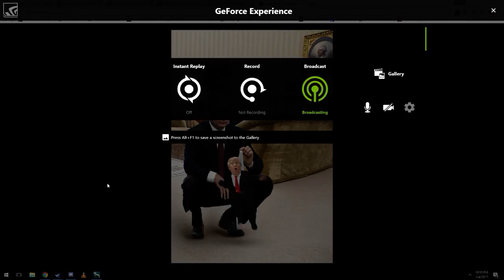The Universim Shadow Patch | Powered by GeForce GTX